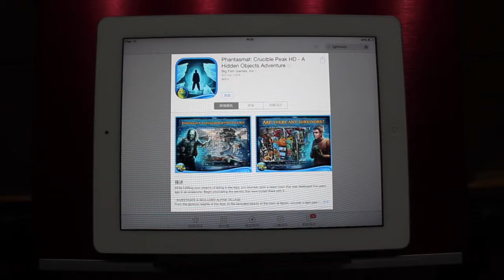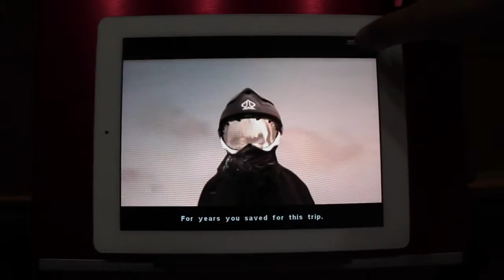《Phantasmat: Crucible Peak HD - A Hidden Objects Adventure》_遊戲速播．玩給你看！